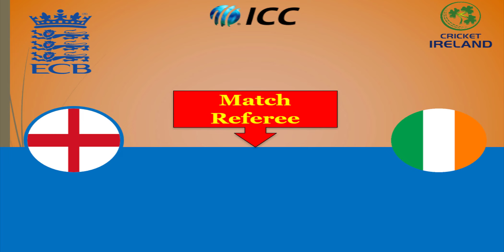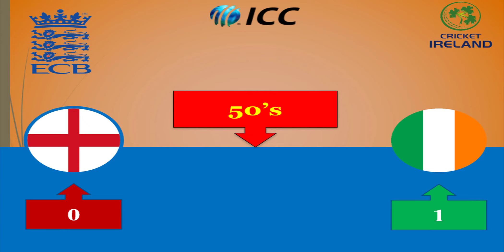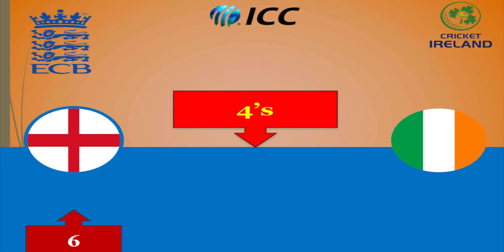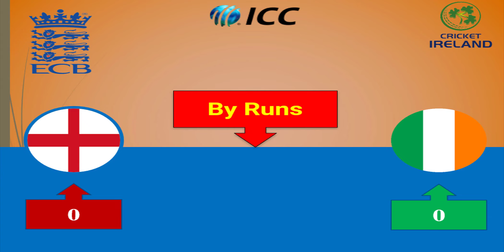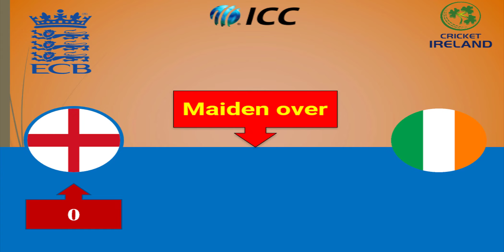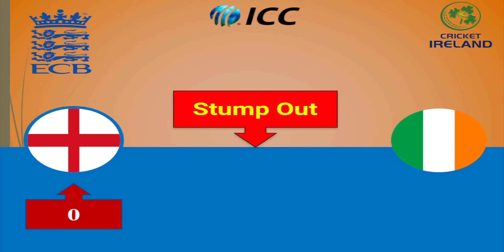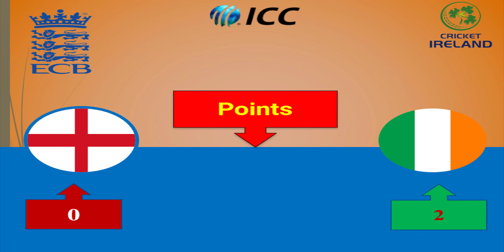Ireland vs England, 20th Match Super 12 Group 1 ICC Man's T20 World Cup 2022Melbourne Cricket Ground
Ireland vs England, 20th Match, Super 12 Group 1 ICC Man's T20 World Cup 2022
Melbourne Cricket Ground, Melbourne
England Squad | ICC Men's T20 World Cup, 2022 Australia Squad | England T20 World Cup, 2022 Squad
ICC T20 World Cup 2022 England Squad:
The following names have been selected to play T20 for the team England-
1. Jos Buttler (captain)
2. Moeen Ali
3. Harry Brook
4. Sam Curran
5. Chris Jordan
6. Liam Livingstone
7. Dawid Malan
8. Adil Rashid
9. Phil Salt
10. Ben Stokes
11. Reece Topley
12. David Willey
13. Chris Woakes
14. Mark Wood
15. Alex Hales.
Other Players
16. Liam Dawson
17. Richard Gleeson
18. Tymal Mills
Ireland Squad | ICC Men's T20 World Cup, 2022 Ireland Squad | Ireland T20 World Cup, 2022 Squad
ICC T20 World Cup 2022 Ireland Squad:
The following names have been selected to play T20 for the team Ireland-
1. Andrew Balbirnie (captain)
2. Mark Adair
3. Curtis Campher
4. Gareth Delany
5. George Dockrell
6. Stephen Doheny
7. Fionn Hand
8. Josh Little
9. Barry McCarthy
10. Conor Olphert
11. Simi Singh
12. Paul Stirling
13. Harry Tector
14. Lorcan Tucker
15. Craig Young.

ICC T20 World Cup 2022 Countries
1. Afghanistan ICC Man’s T20 World Cup 2022 Team
2. Australia ICC Man’s T20 World Cup 2022 Team
3. Bangladesh ICC Man’s T20 World Cup 2022 Team
4. England ICC Man’s T20 World Cup 2022 Team
5. India ICC Man’s T20 World Cup 2022 Team
6. Ireland ICC Man’s T20 World Cup 2022 Team
7. Namibia ICC Man’s T20 World Cup 2022 Team
8. Netherlands ICC Man’s T20 World Cup 2022 Team
9. New Zealand ICC Man’s T20 World Cup 2022 Team
10. Pakistan ICC Man’s T20 World Cup 2022 Team
11. Sri Lanka ICC Man’s T20 World Cup 2022 Team
12. Scotland ICC Man’s T20 World Cup 2022 Team
13. South Africa ICC Man’s T20 World Cup 2022 Team
14. UAE ICC Man’s T20 World Cup 2022 Team
15. West Indies ICC Man’s T20 World Cup 2022 Team
16. Zimbabwe ICC Man’s T20 World Cup 2022 Team
ICC T20 World Cup 2022 Grounds
1. Melbourne Cricket Ground, Melbourne
2. Sydney Cricket Ground, Sydney
3. The Gabba, Brisbane
4. Adelaide Oval, Adelaide
5. Perth Stadium, Perth
6. Bellerive Oval, Hobart
ICC T20 World Cup 2022 Umpire List
1. Adrian Holdstock
2. Aleem Dar
3. Ahsan Raza
4. Christopher Brown
5. Christopher Gaffaney
6. Joel Wilson
7. Kumara Dharmasena
8. Langton Rusere
9. Marais Erasmus
10. Michael Gough
11. Nitin Menon
12. Paul Reiffel
13. Paul Wilson
14. Richard Illingworth
15. Richard Kettleborough
16. Rodney Tucker
ICC T20 World Cup 2022 Referees
1. Andrew Pycroft
2. Christopher Broad
3. David Boon
4. Ranjan Madugalle